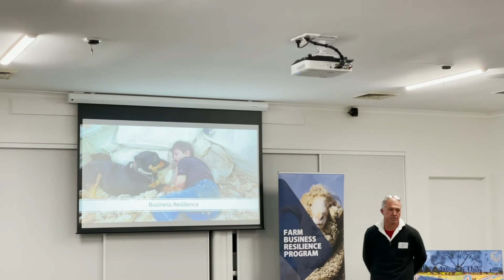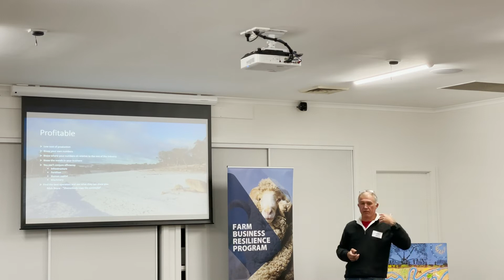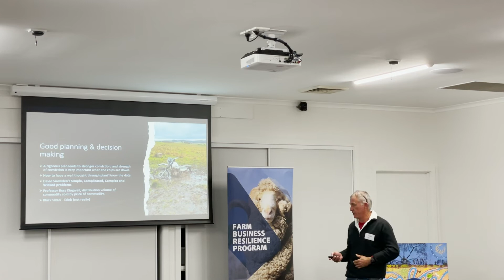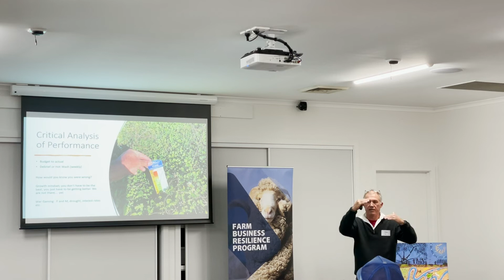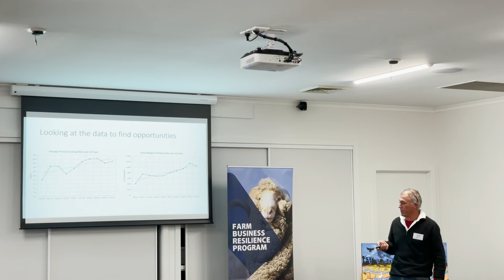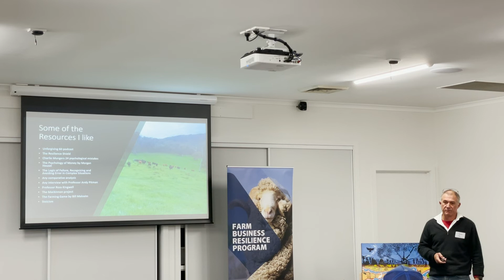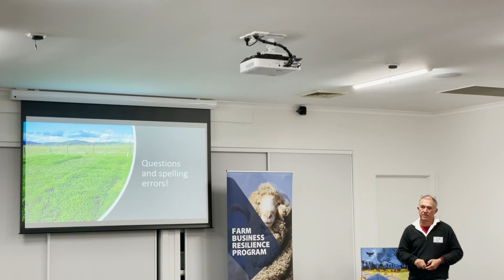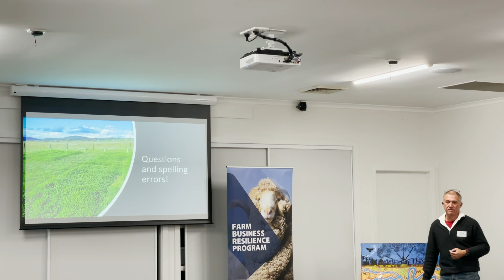Farm Business Risk Management- Charles Cay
Farm Business Risk Management workshop hosted by Holbrook Landcare Network. In this video, Charles Cay of Warrembool Pastoral Co. discusses practical on-ground strategies to help your farm business performance.